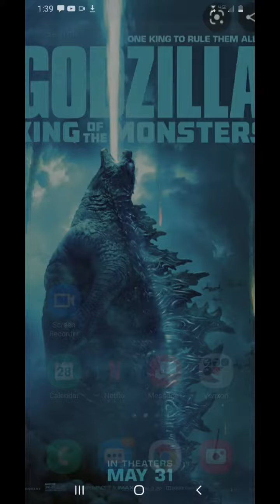Minecraft created make Sonic the Hedgehog dufuxfjfcj